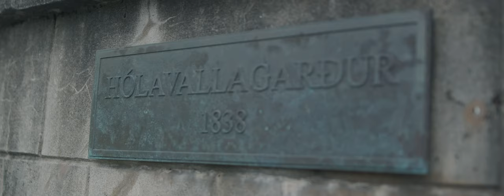Reykjavik Folklore Walking Tour - Your Friend In Reykjavik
A Legendary History Tour in Reykjavik
Meet the elves, trolls, and ghosts of Reykjavik on our walking folklore tour. Delve straight into Iceland’s mysterious mythology with one of our master storytellers.

Iceland is sometimes called the land of the Sagas. On this folklore-centric Reykjavik day tour, you get the chance to hear many exciting sagas involving the Elves of Iceland (known in Iceland as ‘the hidden people’) and other mysterious creatures.

Some tales will amaze you, and others will chill your soul… This walking tour is a deep cultural dive into our unique country, and it’s great when paired with our Reykjavik Food Lovers Tour.

Along with telling you all about the Elves and Trolls of Iceland, we will share ghost stories, like that of the Deacon of the Dark River, or the tale of the 13 Icelandic Santas and their mother, the child-eating troll called Grýla.

This is a Reykjavik tour that takes you off the beaten path to encounter an array of monsters and magic! For guests with a particular love of history, you may also wish to consider our Walk With a Viking Tour in Reykjavik. Our Expert local guides know how to entertain as well as educate!

Reykjavik Tours That Tell a Story
During Iceland’s long winter nights, storytelling was traditionally the primary source of entertainment. These tale-spinning traditions may be why Icelanders love books and have the highest literacy rates in the world. And 1 in 10 Icelanders will write a book in their lifetime – telling stories is part of who we are.

J.R.R. Tolkien was heavily influenced by Norse mythology and the Icelandic Sagas when he wrote The Lord of the Rings and The Hobbit. During this folklore tour, we will explain some of the fun similarities between his magical worlds and our own.

This enchanting Reykjavik tour is perfect for those who want a little adventure in their life. We bring stories to life on our walks, making this an ideal choice for guests of all ages.